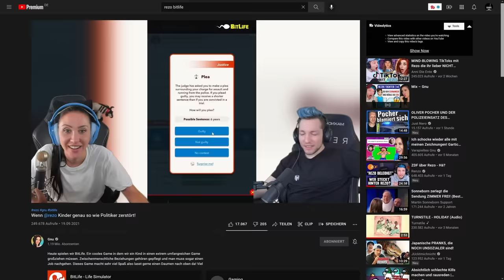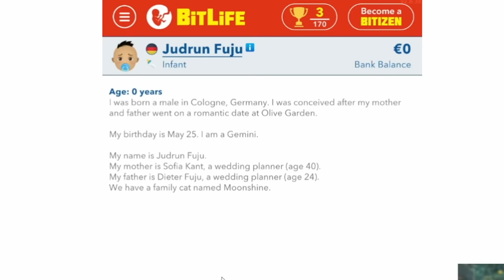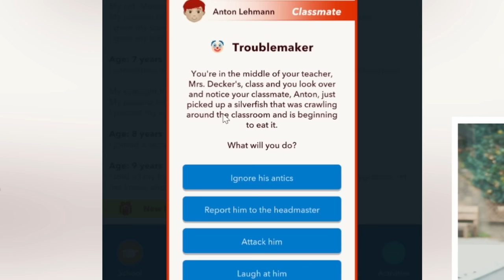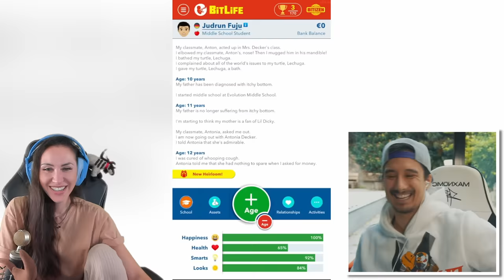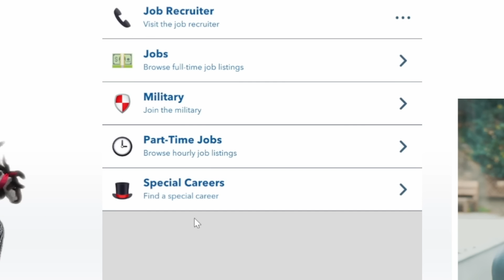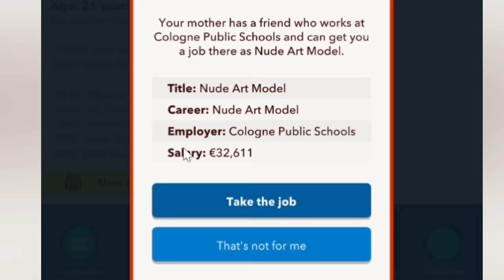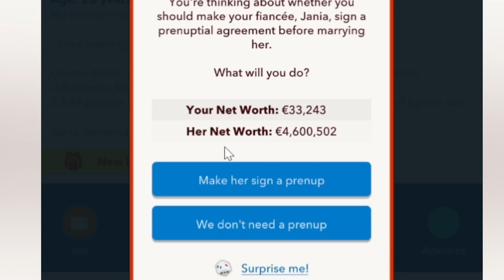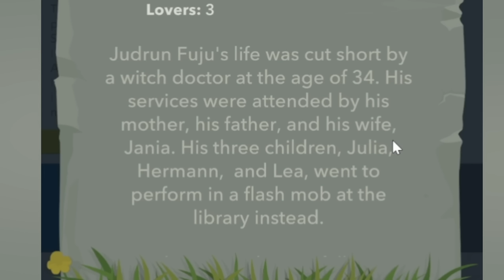Julien verlängert lieber sein Gemächt als sein Leben. BitLife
Heute spielen wir BitLife zusammen mit @julienbam. Er erstellt sich
selber und versucht sien Leben in den Griff zu bekommen. Leider
geht dieses BitLife schrecklich aus. Viel Spaß wünscht dein Gnu und Julien Bam!

  ►DAS IST DRIN:
-2x RGB Lüfter für hinten und oben
-Windows 10

   SCHREIBTISCH EQUIPMENT
*►Handy Halterung